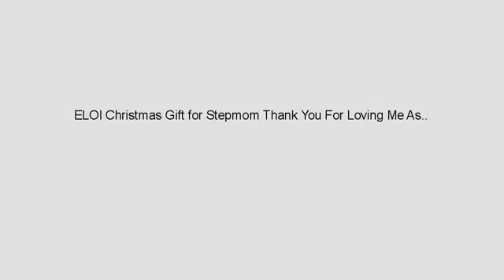MUST SEE "For Your Mom" Mothers Day Review! ELOI Christmas Gift for Stepmom Thank You For Loving..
UNIQUE AND PROFOUND GIFT FOR STEPMOM- This stepmom gift necklace，stamped with '' Thank you for loving me as your own", is the perfect way to show your step mom, foster mom, and host mother how much their love truly means to you. Our stepmom gift necklace will make sure your feelings are conveyed clearly. SUITEBALE FOR VARIOUS OCCASIONS- This is the best stepmom gift for Christmas, birthday, anniversary, Mother's Day or just another great gift that represents your infinite love and appreciation for that special lady in your life! RESIST TO RUST AND TARNISHING-This necklace is made of STAINLESS STEEL, that will never tarnish - like your love for your stepmom. GIFT READY PACKAGING- Comes with ELOI elegant jewelry box, ready as the gift for your stepmom. DIMENSION INFORMATION- Pendant Size: 1''x1"inch ,Chain Length: 16"inches +2"inches extension